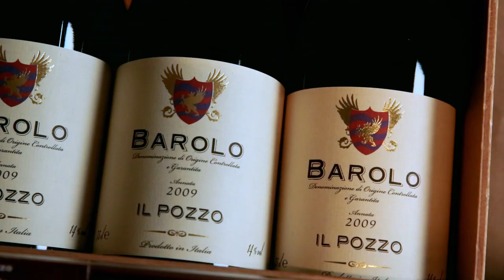Italiaanse wijn | Makro Inspirations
Wijnexpert Ivo Cox neemt u in sneltreinvaart mee door de Italiaanse wijngebieden.

Creatief koken begint met Makro Inspirations. Inspirations biedt u diverse ideeën, suggesties, tips en trends op het gebied van gerechten, ingrediënten en bereiding. Kortom: Laat u inspireren!